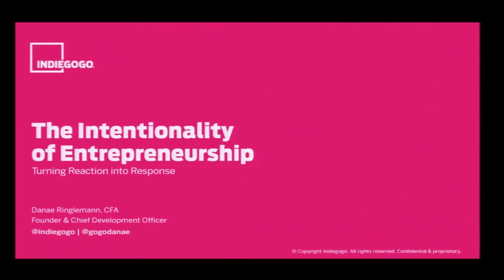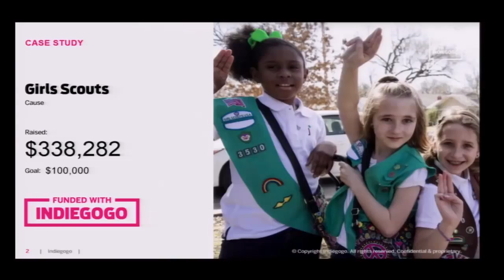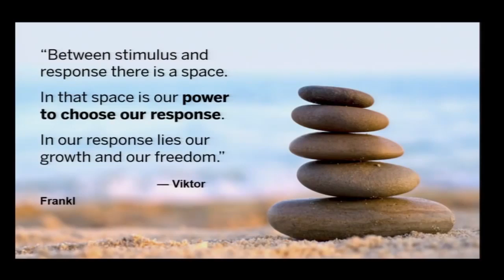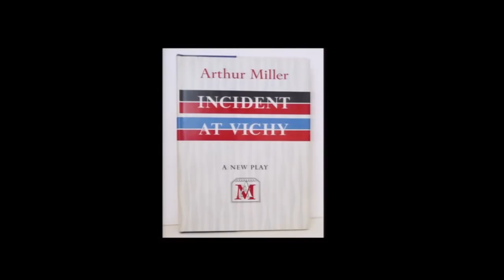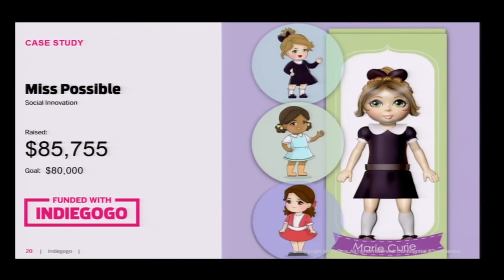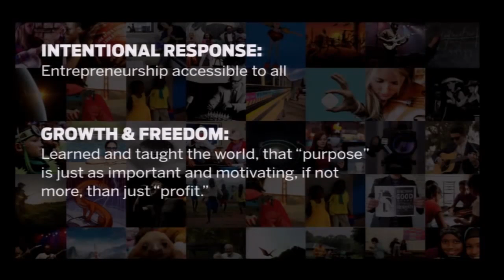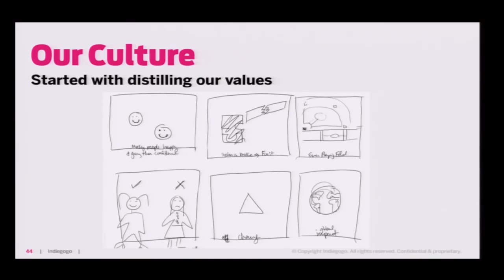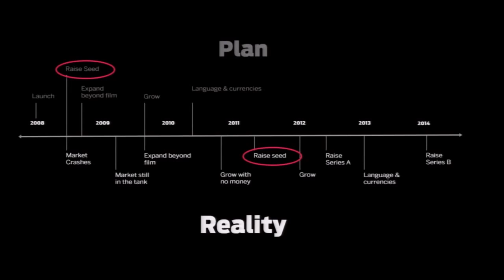Dean's Speaker Series with Danae Ringelmann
Danae Ringelmann MBA 08
Founder and Chief Development Officer, Indiegogo